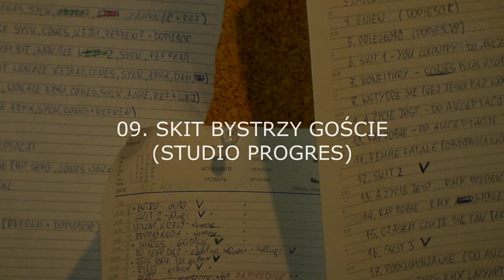Proforma - Skit Bystrzy Goście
płyta: Dla Treści Dla Formy, Dla Przyzwoitości
bit: Peziu, Elgie
rym: Proforma
skrecz: Dj Sema4